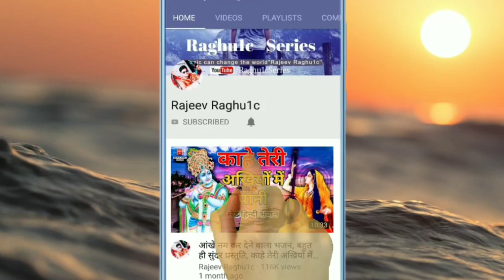जबसे देखा तुम्हें जाने क्या हो गया/कु. रजनी शाक्य/Jabse Dekha Tumhe/Best Hindi Bhajan 2020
👉 भजन संध्या प्रोग्राम ग्राम गुतोरा तहसील खनियाधाना जिला शिवपुरी मध्य प्रदेश/Bhajan Sandhya Program Village Gutora tahsil khaniyadhana District Shivpuri Madhya Pradesh.

👉 Song:-  बेस्ट हिंदी भजन कीर्तन/जबसे देखा तुम्हें जाने क्या हो गया/Jabse Dekha Tumhe Jane Kya Ho Gaya/Best Hindi Bhajan Kirtan 2020

👉 Singer:- Ku. Rajni Shakya ( Bairad )

👉 Bhajan Upload By || Rajeev Raghuwanshi ||